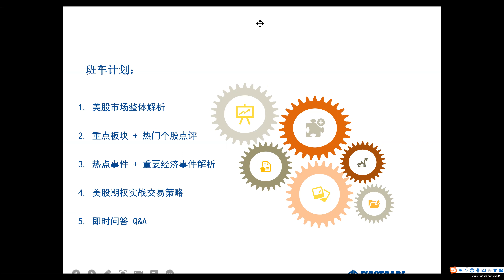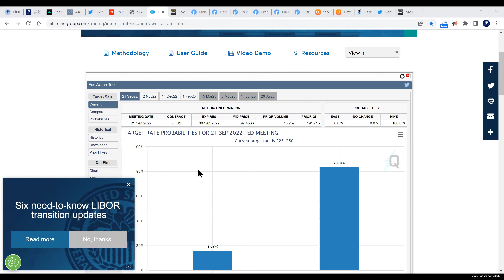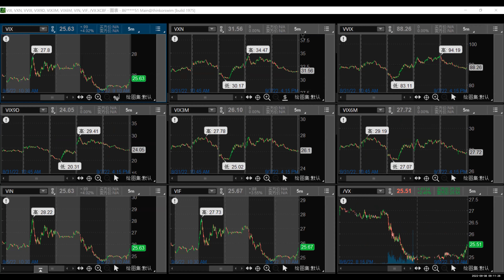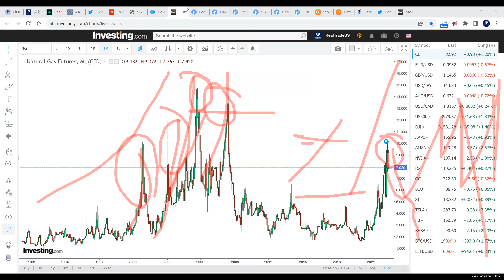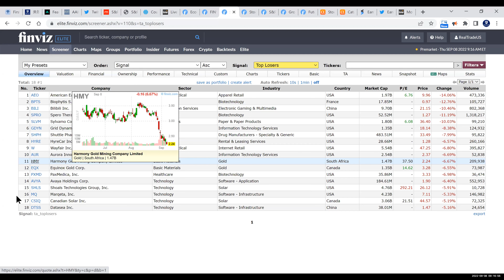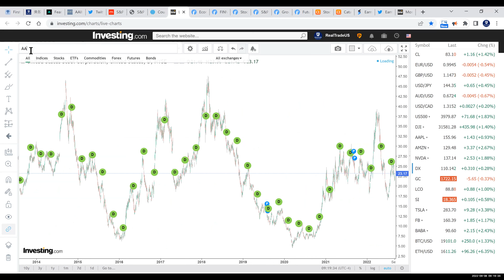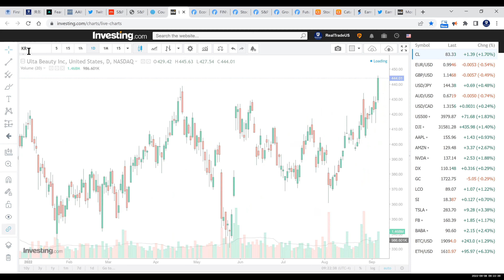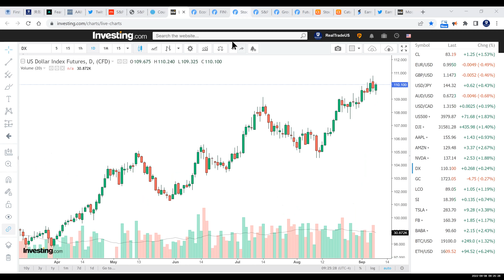【美股期权早班车】《实战期权系列 》公开课（2022年9月8日）